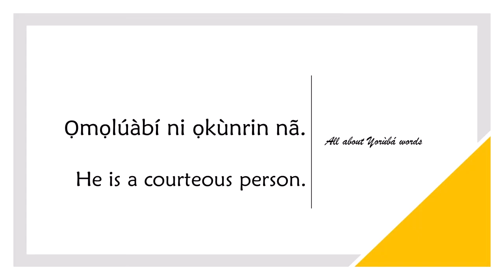How to say COURTEOUS PERSON in YORUBA